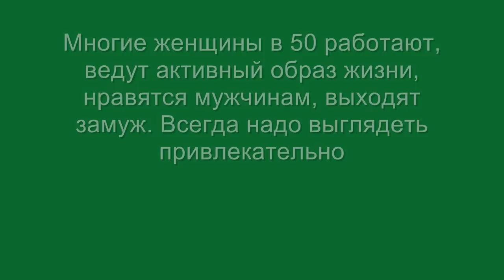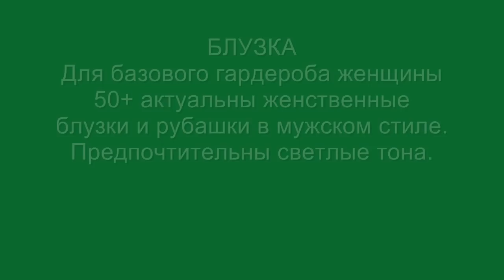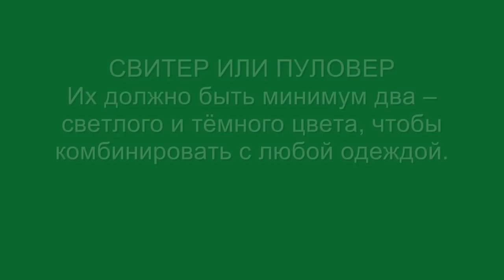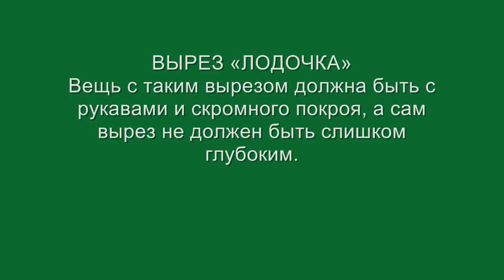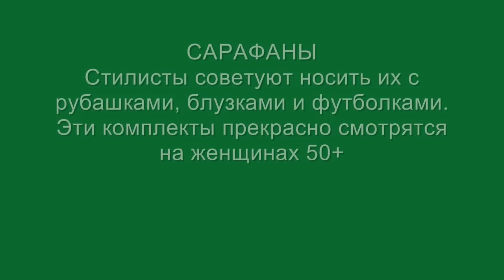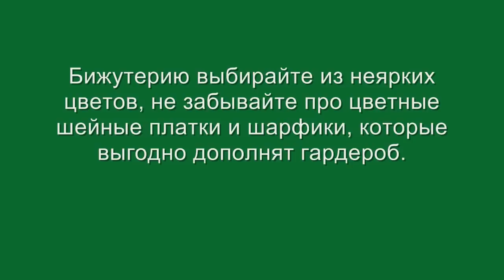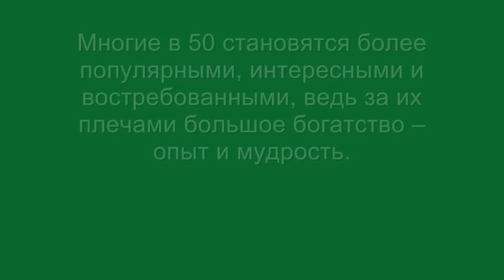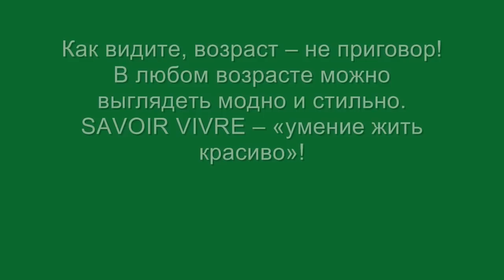МОДА 2017 ДЛЯ ЖЕНЩИН ЗА 50 фото Модный стиль для тех кому за… FASHION STYLE FOR WOMEN OVER 50!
Мода 2017 для женщин после 50, фото обзор. Модный стиль, тренды, новинки для тех, кому за 50. Fashion trends, women's style over 50! Spring-summer lookbook 2017 for women 50+

Продолжаю тему модных трендов и предлагаю ознакомиться с актуальными тенденциями 2017 года для женщин за 50 в видеоролике фото стиль. Мода 2017 для женщин после 50 предполагает прежде всего базовый гардероб, который должен включать элегантные костюмы с юбками и брюками, платье-футляр, одежду классического стиля, юбку-карандаш, свободные брюки на каждый день, джинсы для прогулок и отдыха, удлиненные жакеты, приталенные пиджаки, кардиганы.

Взрослая женщина всегда должна выглядеть красиво, модно и современно, сохранять модный стиль в любом возрасте. Для тех, кому за… посвящен этот гайд. Посмотрите, как выбрать стильную одежду 50-летним дамам, как выглядеть стильно женщине в 50 лет. С чем носить детали одежды и аксессуары, какой lookbook подобрать из базового гардероба на весну-лето 2017 года. Модные платья, юбки, брюки 2017 для женщин за 50 рекомендуется выбирать с учетом фигуры, цвета кожи, волос и особенности стиля женщин в 50, fashion style for women over 50! LOOKBOOK 2017.

Надеюсь, вам понравилась подборка: Мода 2017 для женщин за 50, модный стиль для тех кому за…